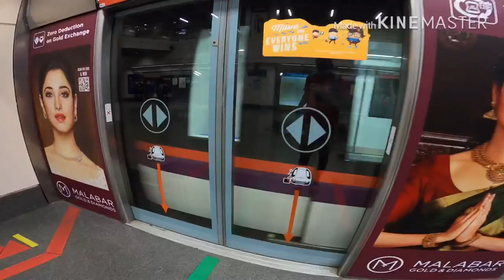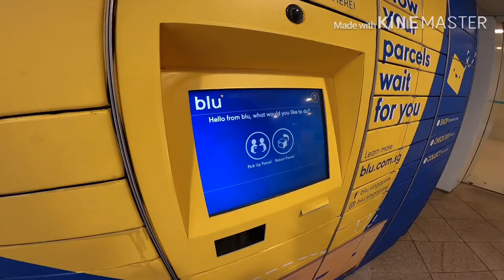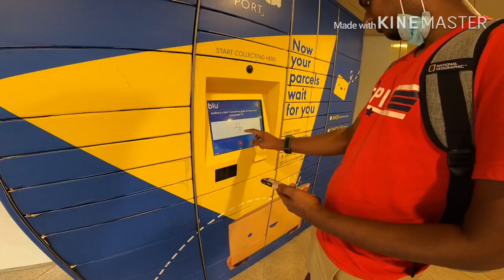［VLOG］My GoPro Hero8 Trial